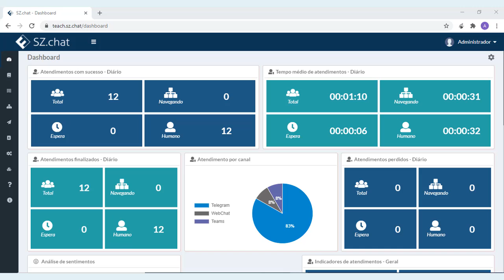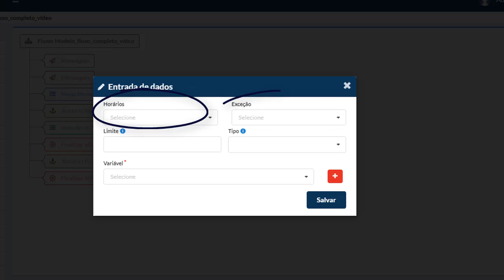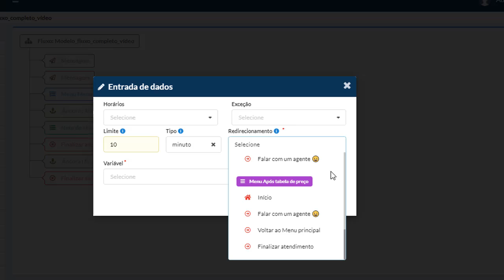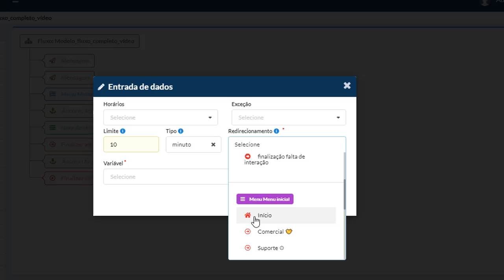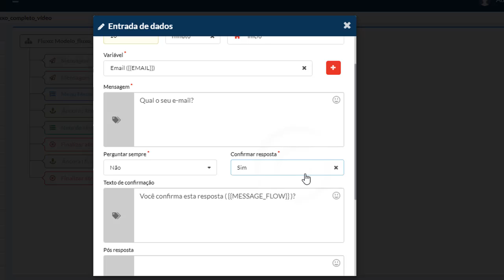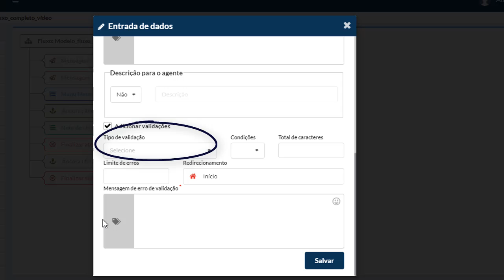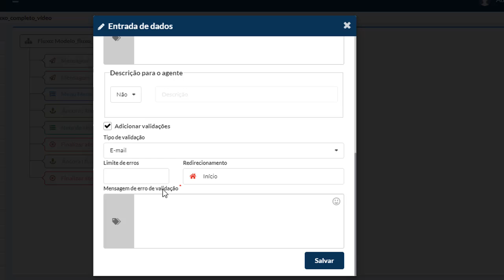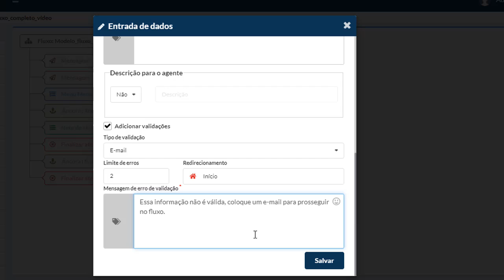Como configurar o componente "entrada de dados"